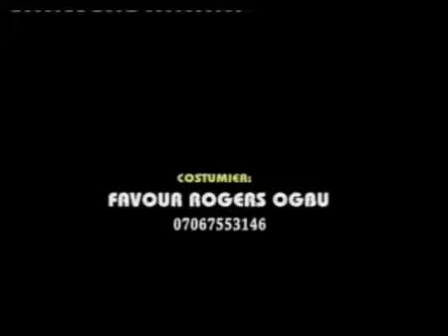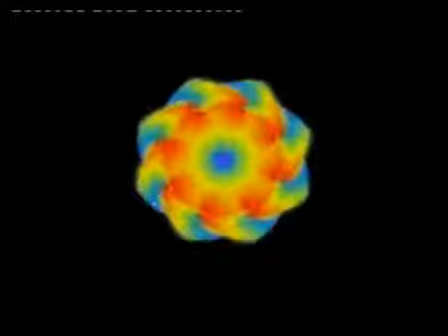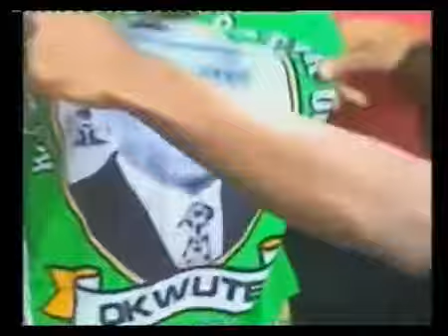Ogene Nwa Ghana Igbo Bunk Nigerian Highlife Music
This is a special request from one of us here.